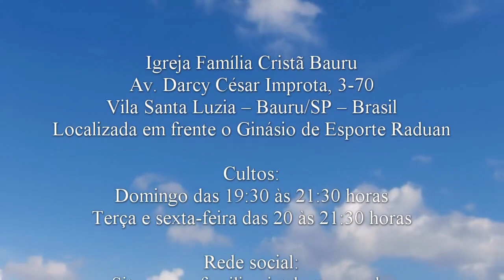Fiz o que não devia, e agora?- 1 Coríntios 6.12 - Pr. Osmir Melro